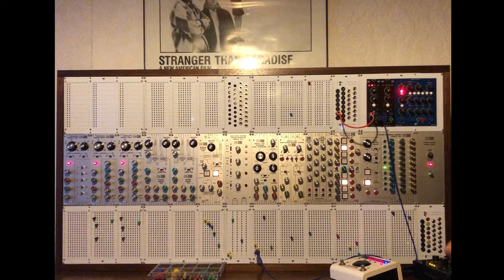10.21.2024 Mos lab 2500 & Scrotum Lab [02]